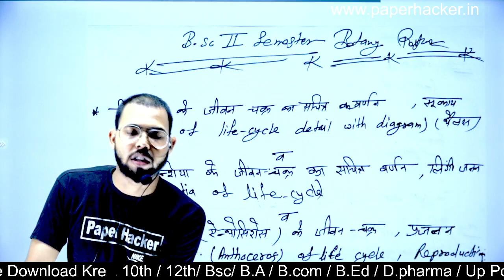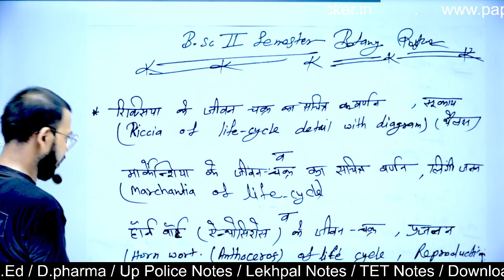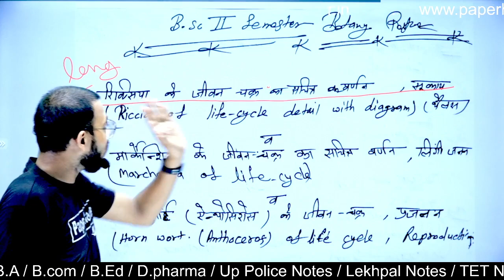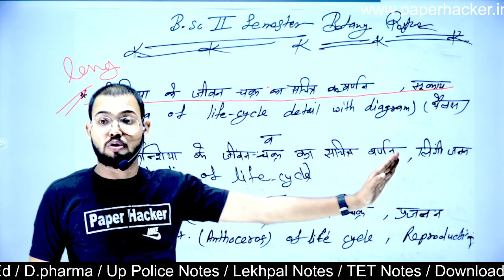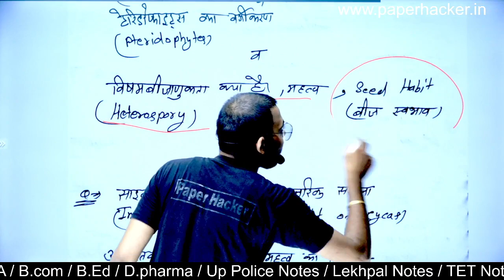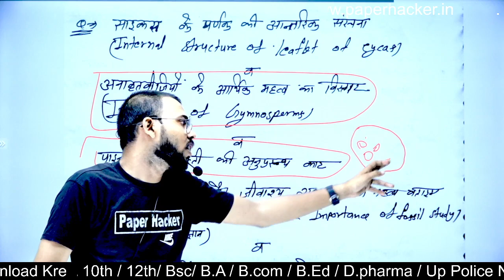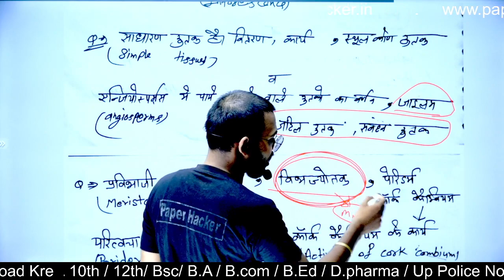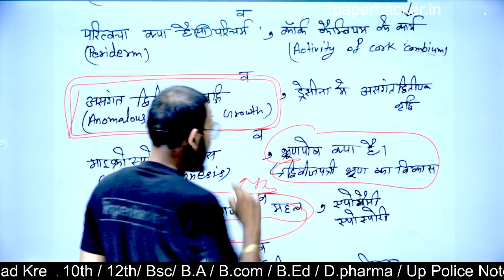B.Sc 2nd semester Botany, 2022 important